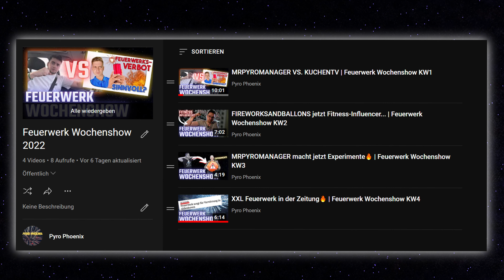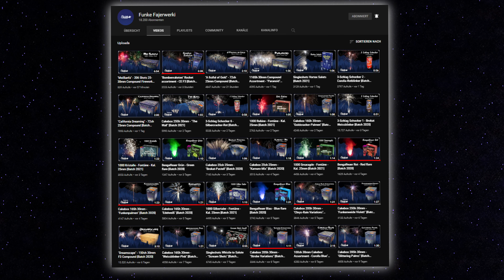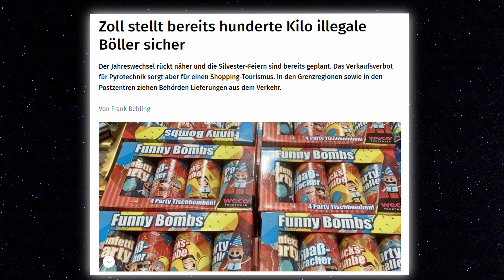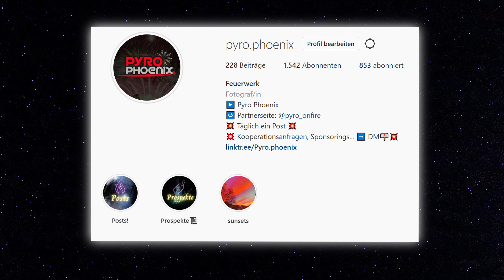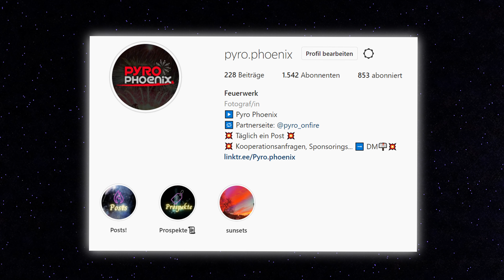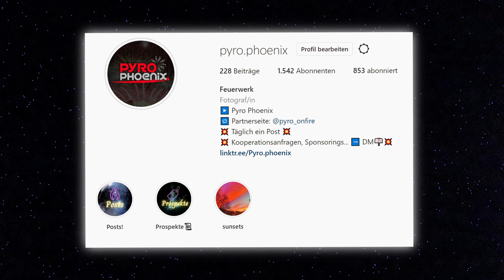ILLEGALES FEUERWERK in ESSEN!🤯 | Feuerwerk Wochenshow KW5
Hey Leute,

heute hab ich schon die fünfte Folge der wöchentlichen Feuerwerk Wochenshow für euch!
JEDEN SONNTAG eine neue Ausgabe🔥

Timestamps:
0:00 Themen der Wochenshow
0:37 Funke und Argento Neuheiten
1:54 Zoll beschlagnahmt "illegale" Tischbomben
2:46 Illegales Feuerwerk in Essener Innenstadt
4:11 MrPyroManager´s erstes Experiment

Falls ihr Verbesserungsvorschläge, konstruktive Kritik oder ähnliches für mich habt, immer gerne in die Kommentare schreiben! Wenn der nicht beantwortet wird einfach nochmal mit Kaufberatung schreiben, da dieser im Spamordner gelandet sein könnte.